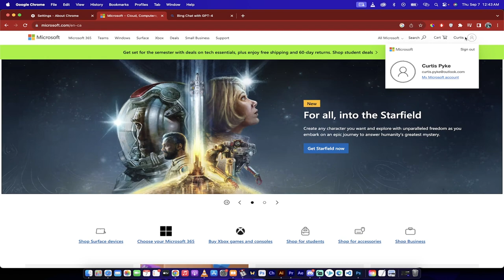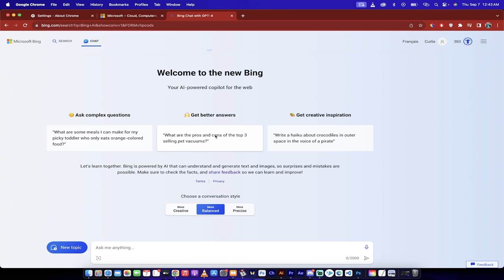How To Use Bing Chat In Google Chrome - Step By Step Tutorial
Hey everyone! Welcome back to another exciting video on our channel. Today, we're diving into something that many of you have been asking about: How to use Bing Chat in Google Chrome! 🌐

👉 Watch the Video to Learn:

How to set up Bing Chat in Google Chrome
The importance of keeping your Chrome browser up-to-date
How to sign in to your Microsoft account for Bing Chat
A quick demo of Bing Chat working in Google Chrome
Bonus: It works in Firefox too!

📝 Video Timestamps:

00:00 - 00:17: Introduction and Overview
00:17 - 00:41: Updating Google Chrome
00:41 - 01:02: Signing into Microsoft Account
01:02 - 01:04: Navigating to Bing.com
01:04 - 01:24: Demo of Bing Chat in Google Chrome
01:24 - 01:28: Conclusion and Thanks

🛠 What You'll Need:

Microsoft Account (Free or Paid)

📌 Key Takeaways:

1️⃣ Update Google Chrome: Make sure you're running the latest version of Google Chrome for the best experience.

2️⃣ Microsoft Account: You'll need to sign in to your Microsoft account to use Bing Chat. You can use a free account or a paid one; both work just fine.

3️⃣ Desktop Only: As of September 7, 2023, this feature is only available on the desktop version of Google Chrome and Firefox.